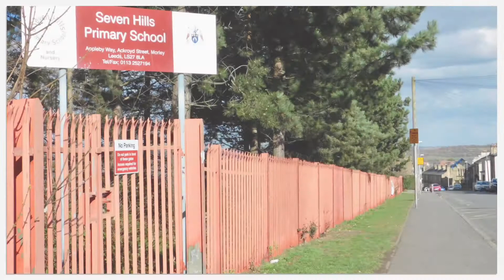Morley 5 March 2019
Another delightful walk around the town and countryside this place has to offer with beautiful spring shrubs coming into flower there is lots of colour.